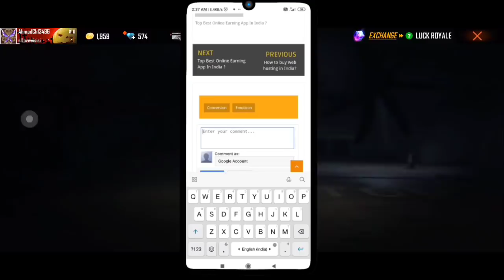TONIGHT UPDATE + 50% OFF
MY INFO. 😎
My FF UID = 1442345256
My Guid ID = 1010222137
Instragram I'd =
other info...
coming soon.